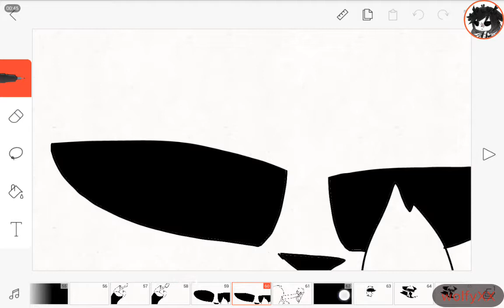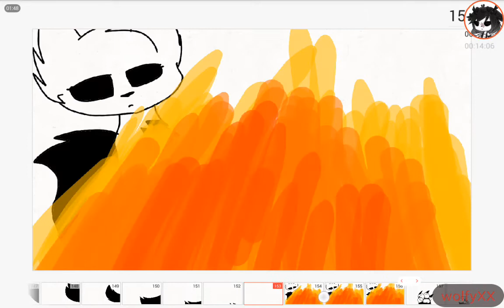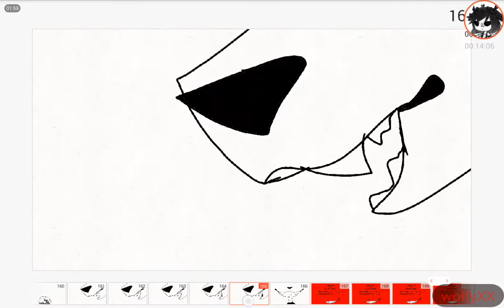CRADLES by wolfyXX :3